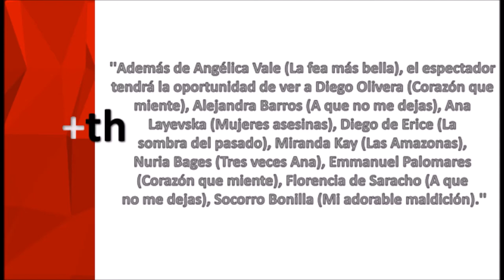Carlos Moreno presenta: Y mañana será otro dia